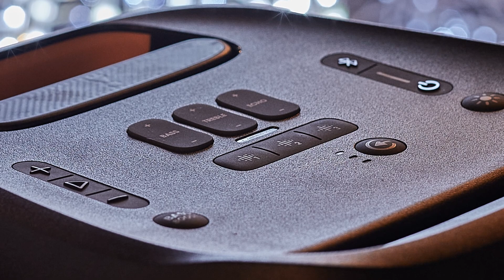JBL PARTYBOX 310 | ЛУЧШАЯ ПОРТАТИВНАЯ КОЛОНКА С ЗАПРЕДЕЛЬНОЙ МОЩНОСТЬЮ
НАШИ МАГАЗИНЫ
● г. Минск ТЦ Силуэт, 2 этаж 1 ряд место 2А